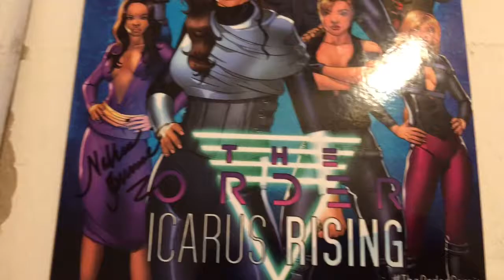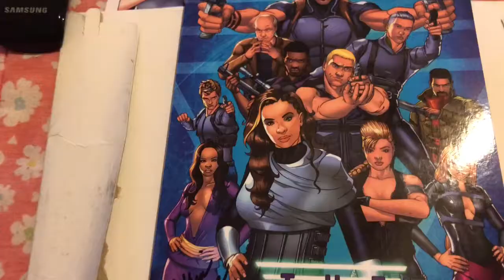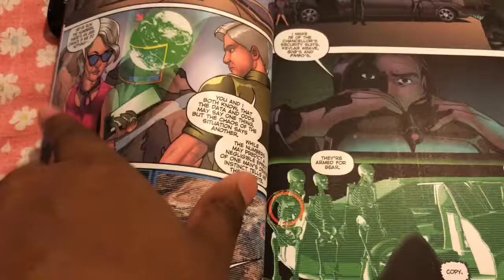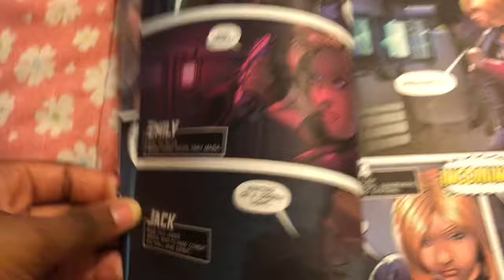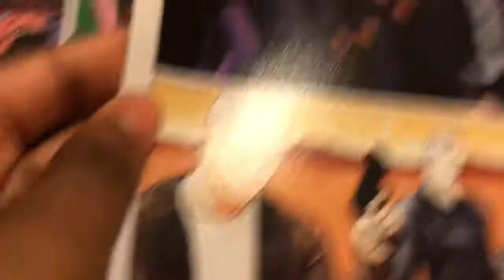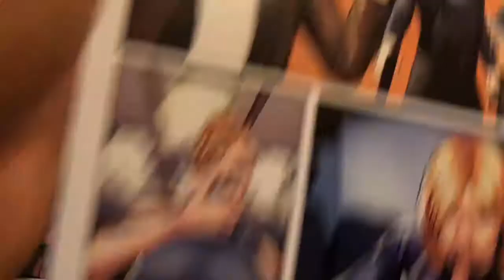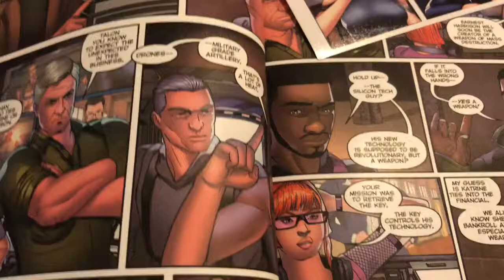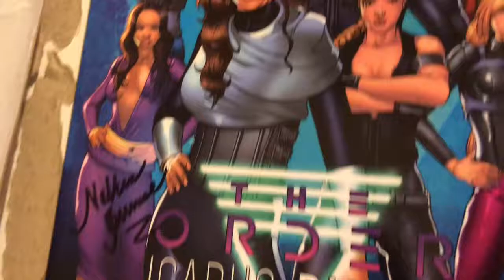The Order Icarus Rising Comic Book Review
In today’s video I give you guys a review of the order comic book I received in the mail today. I talk about different things such as characters and other things from what we can expect from the movie.

Or you want to dm Karan Ashley or David J Fielding, they’re instagram is: @karanashley and @djfielding_zordon